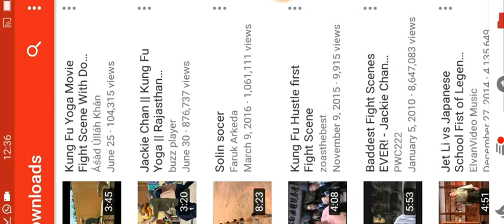Kunfu yoga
Category: entertainment